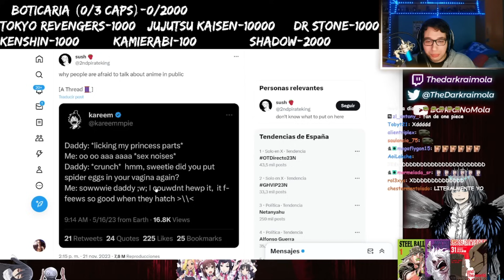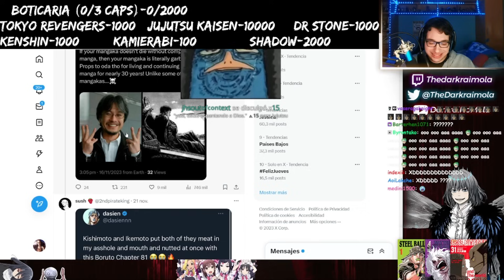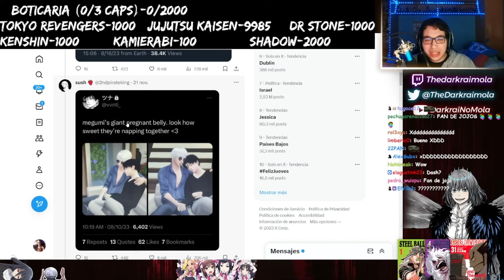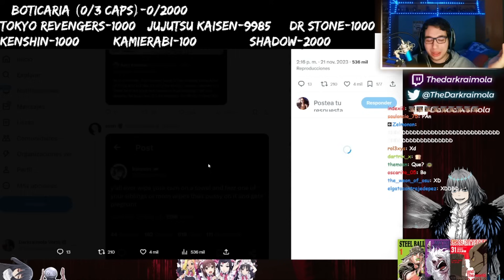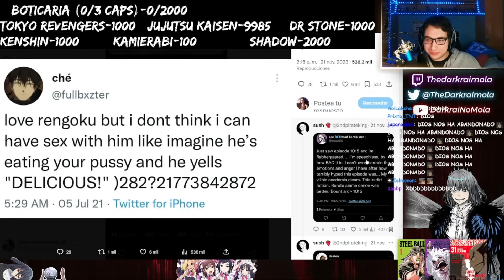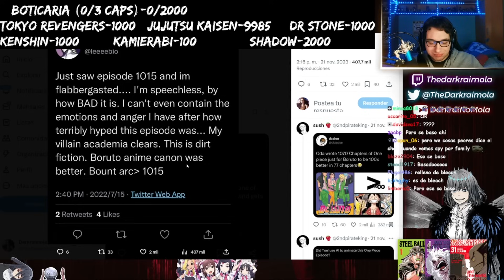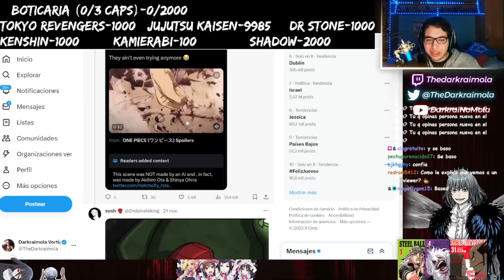el hilo de twiter meno alucin